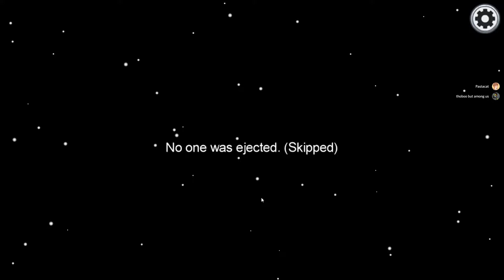THE BEST IMPOSTOR DUO IN AMONG US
Music  ▼